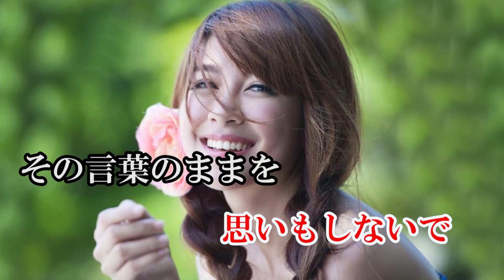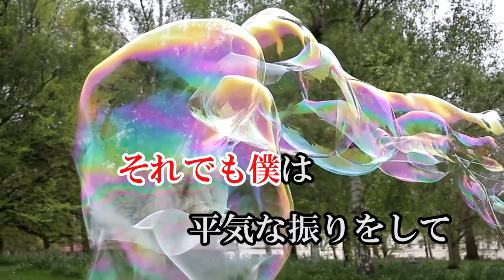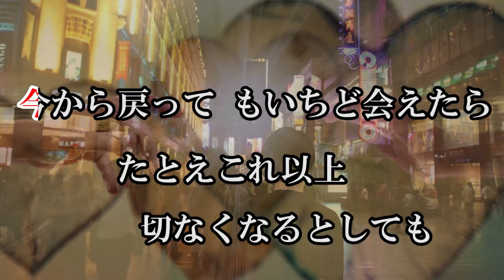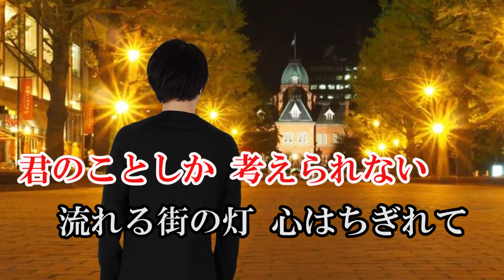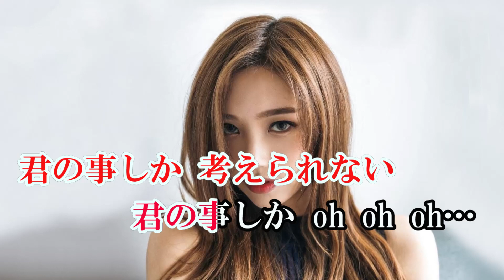別れの街 歌：鈴木雅之 Cover by Sammy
＊1989年　　作詞作曲＊小田和正　　歌＊鈴木雅之
＊この歌にトライしてみました。
＊少し難しくぎこちない歌に成りましたが、聴いて戴けたら、嬉しいです。
＊動画は少し簡単ですが、自作です。

＊鈴木雅之さんの歌です。